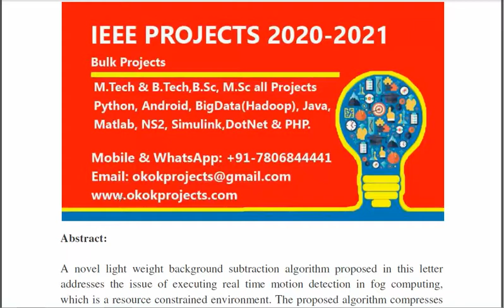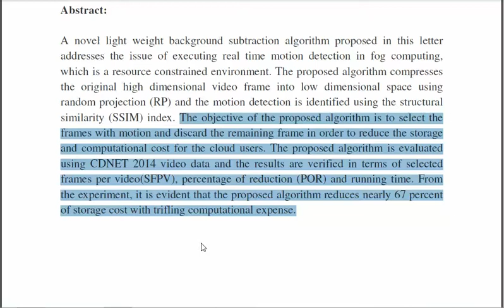A Light Weight Background Subtraction Algorithm for Motion Detection in Fog Computing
3IEEE PROJECTS 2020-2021 TITLE LIST

 * Complete Source Code
 * Complete Documentation
 * Complete Presentation Slides
 * Flow Diagram
 * Database File
 * Screenshots
 * Execution Procedure
 * Readme File
 * Video Tutorials
 * Supporting Softwares

Support Specialization
 * 24/7 Support
 * Ticketing System
 * Voice Conference
 * Video On Demand
 * Remote Connectivity
 * Document Customization

College Projects
Student FinalYearProjects